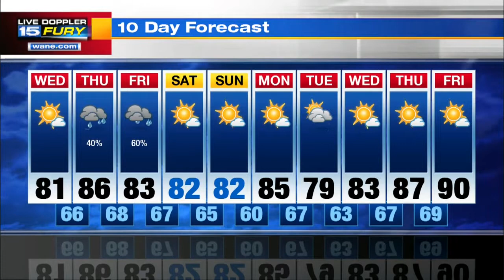Wednesday Morning Forecast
Warm, but comfortable as humidity will remain low